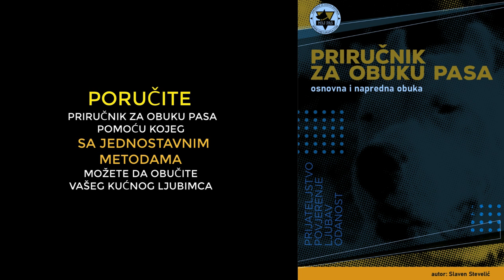Kako da naučite psa komandu SEDI (2019)